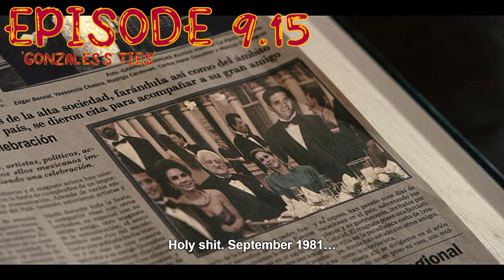Narcos Mexico Season 3 OST soundtrack | EPISODE 9.15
I apologize for any noise that it's still there.
I have tried to remove speech and background noise as much as I could but more or less it can still be heard in places.

I focused on ambient/instrumental part of the soundtrack. You won't find any songs from the series on my channel.

Music in this series was composed by Kevin Kiner and Gustavo Santaolalla. Yes, Gustavo Santaolalla, the same guy who composed the music for The Last Of Us video game and clearly you can hear similar vibes here in Narcos.

Some of the tracks from the series have been released but there is a lot of awesome music that has never been revealed.